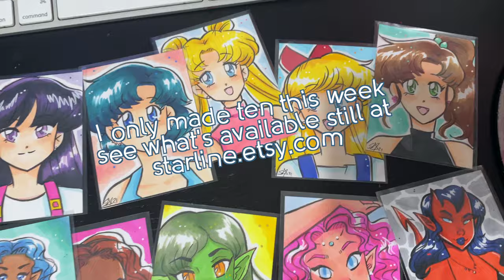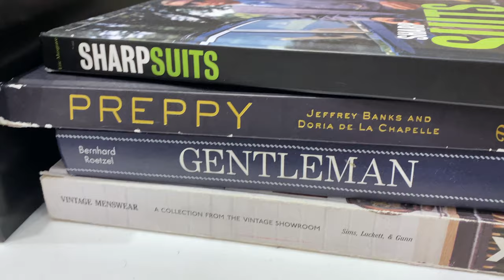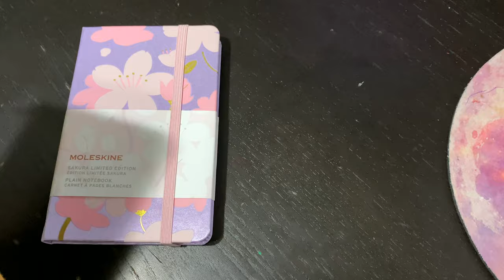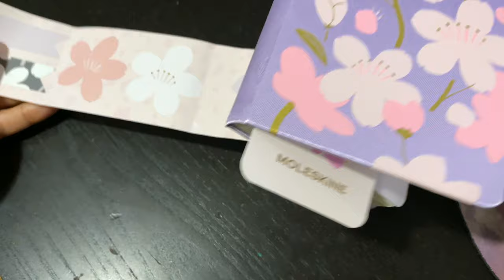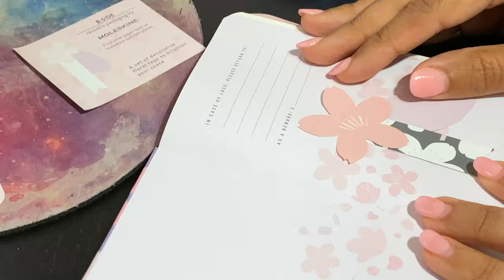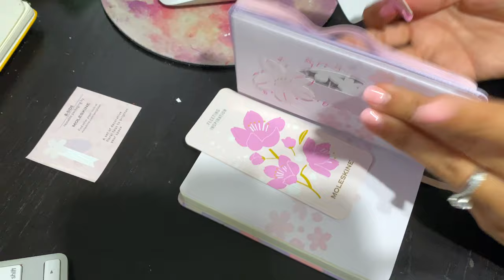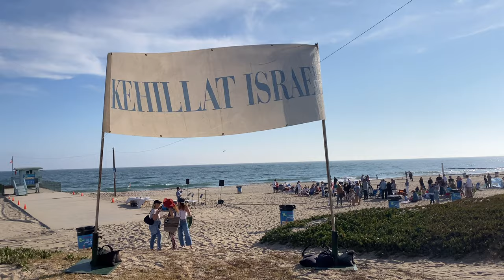Art, Suit Shopping, Shabbat, and Dance! | WIDLW 7 26 21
July 2021 - PART 3 - STUDIO VLOG

- Drawing cards
- Logo Making
- Suit Shopping
- Shabbat on the Beach
- Pole Club!